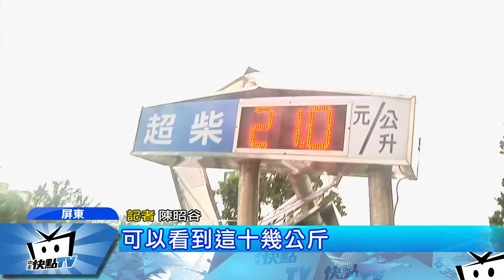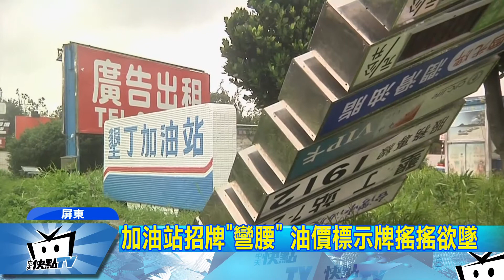20170731中天新聞 雙颱夾擊南灣！ 漂流木沖上海灘「像被炸過」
雙颱橫掃南台灣，尤其屏東墾丁南灣災情慘重，昨天一夜強風暴雨，把南灣一座加油站的不鏽鋼招牌給攔腰吹斷，就連遊客最愛去的南灣沙灘，大風大浪把漂流木沖上岸，只能用一片狼藉來形容。